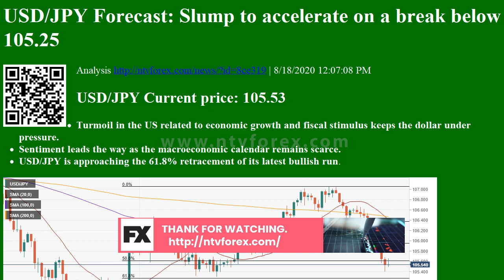USD JPY Forecast Slump to accelerate on a break below 105.25 Analysis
. 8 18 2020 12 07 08 PM . USD JPY Current price 105.53 . . Turmoil in the US related to economic growth and fiscal stimulus keeps the dollar under pressure. Sentiment leads the way as the macroeconomic calendar remains scarce. USD JPY is approaching the 61.8% retracement of its latest bullish run . The American currency remains the weakest, having extended its decline in the Asian session. The USD JPY pair fell to 105.39, trading now in the 105.50 price zone. The greenback is incapable of lifting its head after the Congress left for holidays without agreeing on a stimulus package, also undermined by concerns about economic growth. Adding to USD JPY bearish case, Treasury yields continue to give up ground, reflecting increased demand for safe haven assets. As for macro data, Japan didn t release any figure overnight. The US session will bring July Building Permits,...